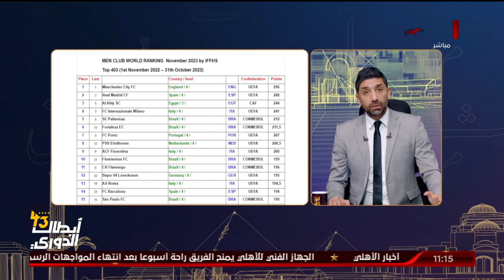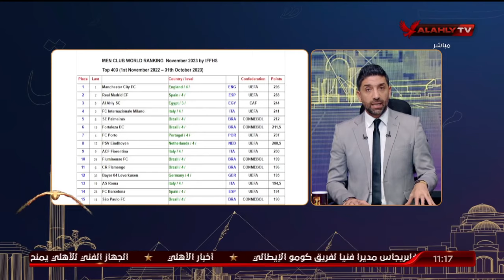إسلام الشاطر: النادي الأهلي الثالث عالمياٌ خلف ريال مدريد ومانشستر سيتي